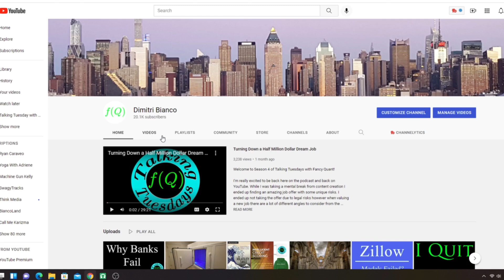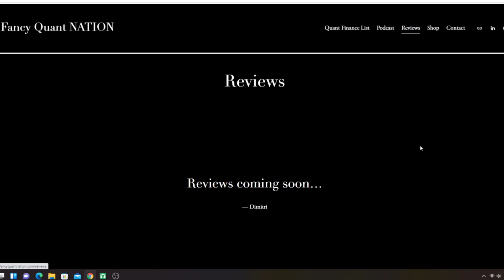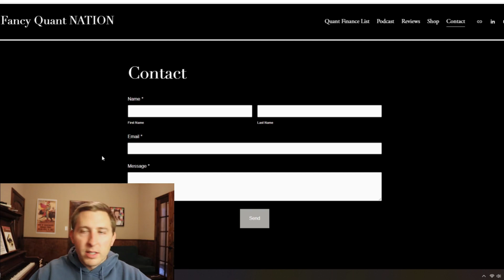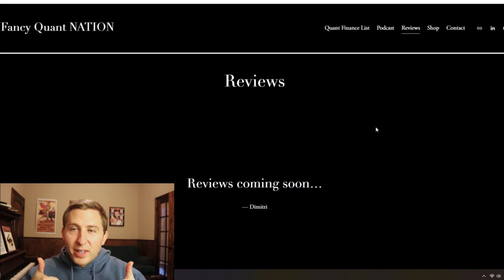New Quant Website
I have finally created a website where I will be bringing together many things such as quant program rankings, educational documents, as well as YouTube and the podcast.

If you have found the channel beneficial, I am asking that you write a review describing how the channel or podcast has helped you. These reviews will be posted on the website.